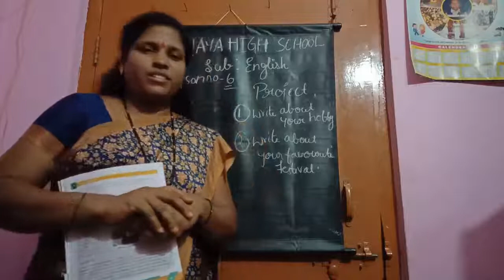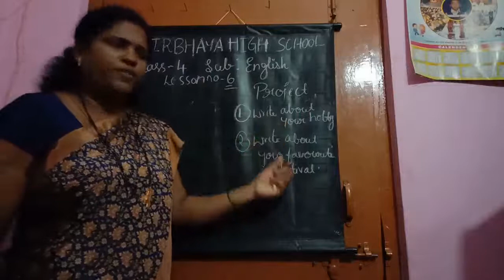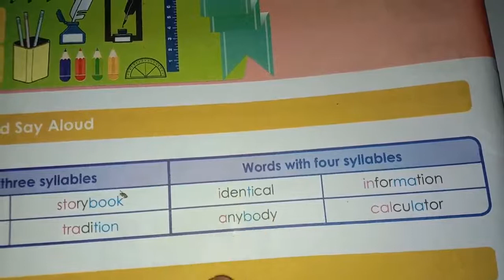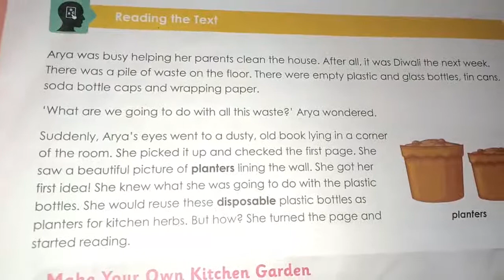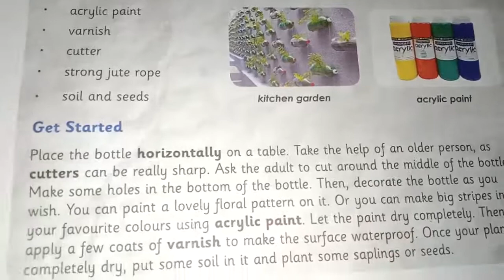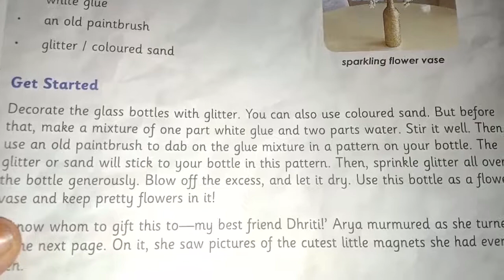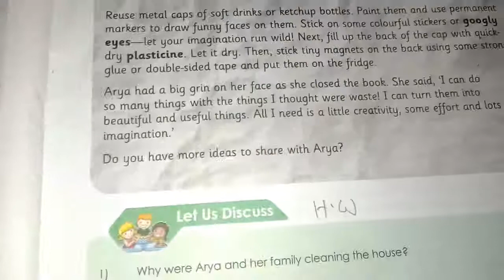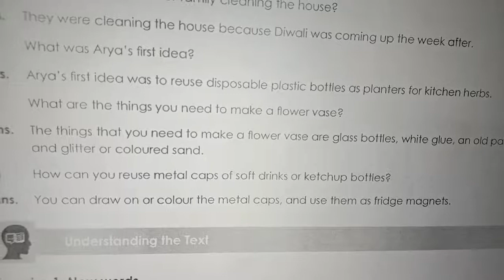4th class Lesson no. 6 Reading